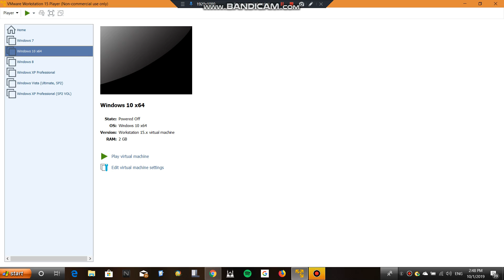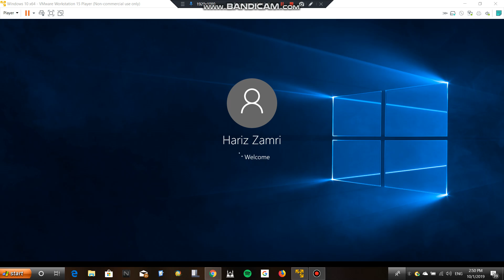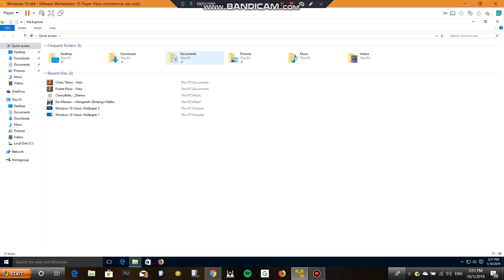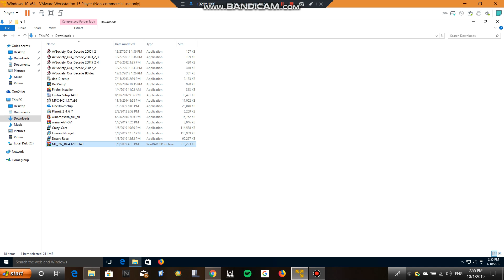VMware runs Windows 10 Pro and copy the other all files (after the networking)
Sorry about the loses PC is slowly bit...

Uploaded from Jan 10, 2019 update: This virtual machine is actually came released 2018.

The only 8 GB of RAM but Windows is still runs quickly here. Some things aren't capable the like protection of the virus [...] This was only a test, I used the VMware Player (2018) for Windows 10 Home on it because the memory still rans way better with little too low memory.

System:

Core i7 (8 Gen)
- Processor: 2
GEFORCE GTX 1050Ti (Graphics and Sound)
1TB (930 GB) Acer HDD